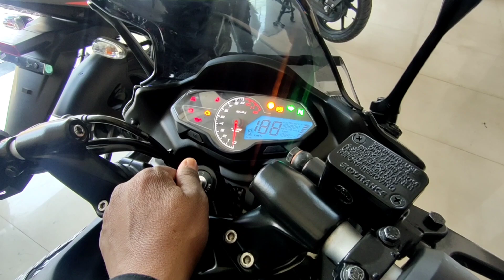2022 कौन सी Bike बेस्ट है power Full 💯 Pulsar 220F ) Pulsar F250 ! Full Details Review Price !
2022 Bajaj Pulsar 22F on road Price Jamshedpur ,
Pulsar F250 on road Price Jamshedpur,
Pulsar 220F top speed and details ,
Pulsar F250 NEW top speed 2022 ,

pulsar f 250 on road,
pulsar f 250 on road price,
pulsar f 250 on road price in kolkata,
pulsar f 250 on road price in hyderabad,
pulsar f 250 vs 250,
pulsar f 250 vs,
pulsar f 250 vs duke 250,
pulsar f 250 vs rs 200,
dominar 250 vs pulsar f 250,
pulsar 220 f vs f 250,
pulsar f 250 vs r15,
pulsar f 250 vs ns200,
pulsar f250 in tamil,
pulsar f250 in telugu,
pulsar f 250 in nepal,
pulsar f 250 showroom,
pulsar f 250 down payment,
pulsar f 250 in telugu,
pulsar f 250 in tamil,
pulsar f 250 in showroom,
pulsar f 250 review in telugu,
pulsar f 250 price in india,
pulsar f 250 off road,
pulsar f250 on road price bangalore,
pulsar f250 on road price in delhi,
pulsar f250 on road price in mangalore,
pulsar f250 on road price mumbai,
pulsar f 250 top speed,
pulsar f 250 top speed tamil,
pulsar f 250 top speed telugu,
pulsar f 250 top,
pulsar f 250 mileage per liter,
bajaj pulsar f250 price in kolkata,
bajaj pulsar f 250 price in nepal,
f 250 pulsar price in nepal,
pulsar f 250 and 250,
pulsar f 250 and 250 top speed,
pulsar f 250 and rs 200,
pulsar f 250 0 to 100,
pulsar f 250 vs pulsar 220,
pulsar f 250 vs dominar 250,
pulsar f 250 vs 220f,
pulsar f 250 vs r15 v3,
pulsar f 250 without mirror,
pulsar f250 price